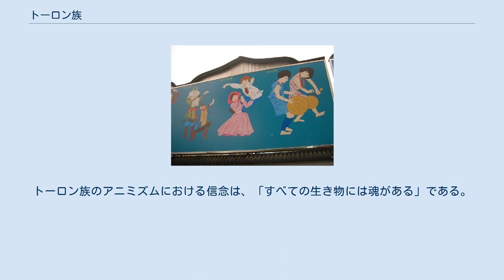トーロン族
トーロン族（中国語独龍族、ピン音Dúlóngzú トーロン族またはトールン族）は中国の漢族・チベット族系の少数民族。
中国政府に認定されている民族である。
人口の大半は雲南省怒江リス族自治州貢山トーロン族ヌー族自治県のサルウィン川河口に居住している。
人口は約7400人。
 この民族は文字を持たず、トーロン族独特の言葉を使用する。
トーロン族で使用される言語は漢語・チベット語・ミャンマー語系の言語を使用している。
文字は持たないため、書物記録は木に縄をかけて行っていた。
 人口は約7500人にも満たない小さな民族であるが、古来中国に存在していた民族である。
唐の時代では唐王朝の管轄であった。
名称は古文章に「橇」という記述があり、明・清の頃には「俅」・「曲」とトーロン族の記述が残っている。
「独龍」は中華人民共和国建国時に名称が変更された物である。
 トーロン族の生活は貧しく、非常に質素な生活である。
徹底した氏族社会である為、氏族間の結婚を禁止している。
民族服装は黒・白の布で構成される。
 かつて顔に刺青を入れる風習があった。
 トーロン族は自然には精霊が宿ると考え、アニミズムを信仰している。
その他にキリスト教・仏教を信仰している。
トーロン族のアニミズムにおける信念は、「すべての生き物には魂がある」である。